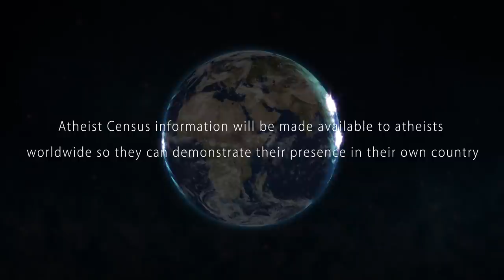Launch of Atheist Census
Numbers matter.  Be counted.

Atheist Census and Atheist Alliance International thank Peter Caires for video production and Joel Kilgour and Mary Davis for the voiceovers.  The music, "In A Bind" is by Chloe Imogen Sinclair and Darren Sinclair. Chloe Imogen Sinclair is at Reverb Nation and on Facebook.

New York time lapse image from stockfootageforfree.com.

Atheist Census is a project to count and collect information on the world's atheists.  Atheist Census is a project of Atheist Alliance International